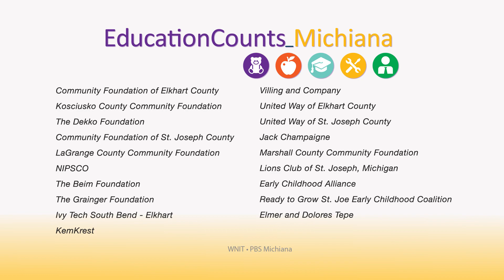Education Counts Michiana - Hands on Nature Training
Education students from IU South Bend are given the opportunity to get hands on nature training at the Prairie Winds Nature Farm. Thanks to the efforts of Professor Terri Hebert, the students of the her EDUC-328 Sciende Methods class have are able to T get their hands dirty to see how they can make use of what they learn to teach their future students.